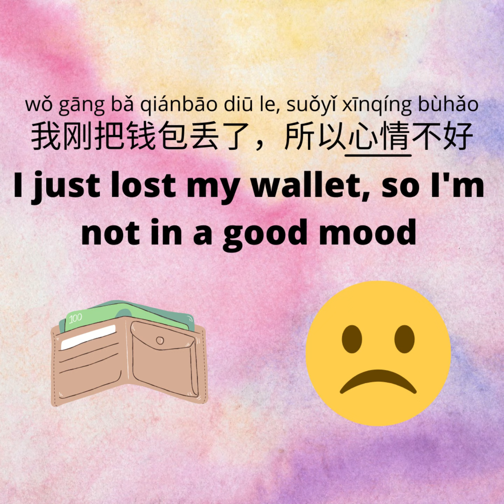Common Words: 心情 (xīn qíng) - Mood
心情 (xīn qíng) = “mood” and is a really good word to know since I feel like it’s used often. People often use it to talk about their “mood”/”how they feel”.

Do you also feel like this word is used a lot?

Examples:
1. 你的心情怎么样?
nǐ de xīn qíng zěn me yàng
How is your mood? / How do you feel?

2.
A: 你每天运动吗
nǐ měi tiān yùn dòng ma
Do you exercise every day?

B: 看心情
kàn xīn qíng
It depends on my mood

3. 我刚把钱包丢了，所以心情不好
wǒ gāng bǎ qiánbāo diū le, suǒyǐ xīnqíng bùhǎo
I just lost my wallet, so I'm not in a good mood

4. 看看可爱的小狗，心情会更好
kànkan kě ài de xiǎogǒu, xīnqíng huì gènghǎo
Looking at a small and cute dog will improve your mood